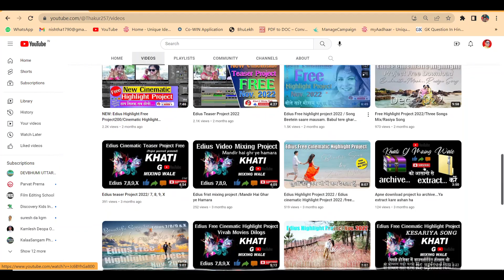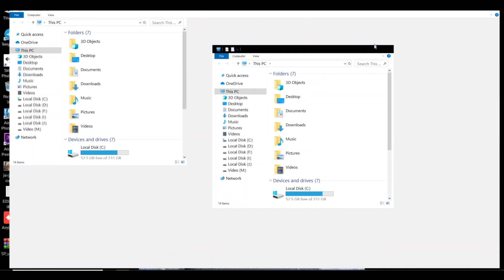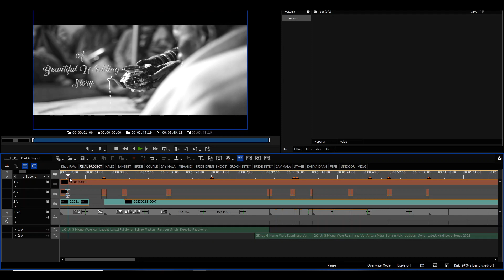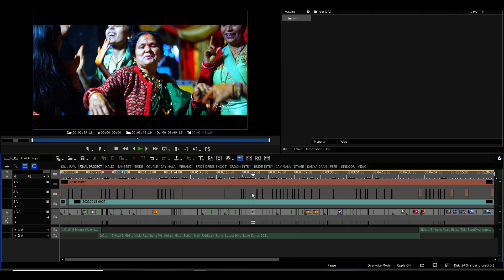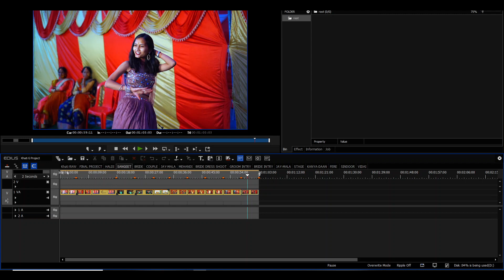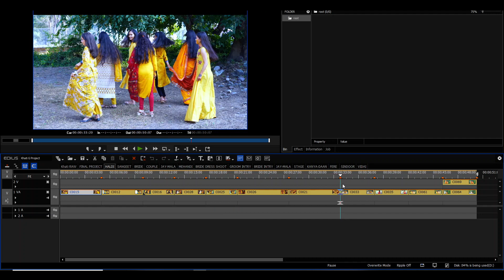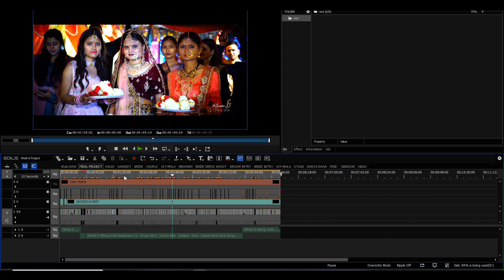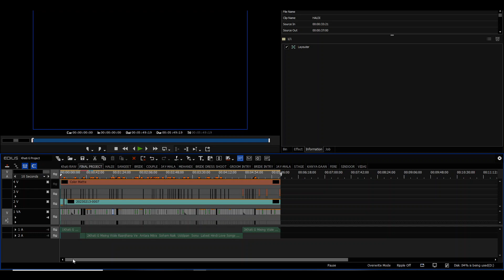Edius Free Highlight Project 2023 / Song Raanjhana Ve / Edius Highlight Project 2022-2023 /8/9/10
Hello dosto Hajir Hu 2023 ka Fourth cinematic Highlight Project lekar. Dosto project ka Link video ke Discerption mai hai. asha karta hu aapko project Pasand aayega. video pasand aaye to video ko like share comment karai. or agar channel pr nye hai to channel ko subscribe kar lai.

telegram name
Khati G Mixing Wale